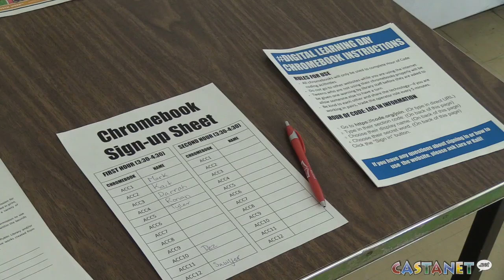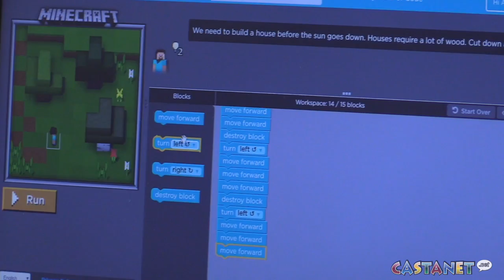Kids coding club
For national Digital Learning Day, these kids got a special two-hour coding experience.